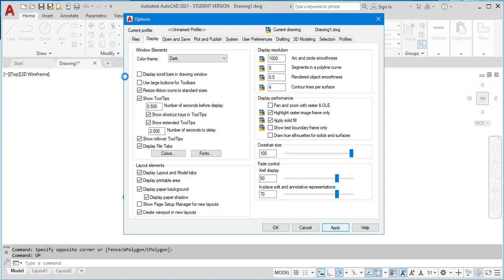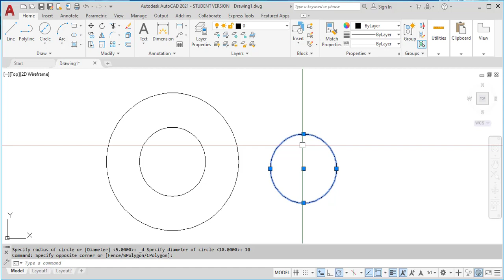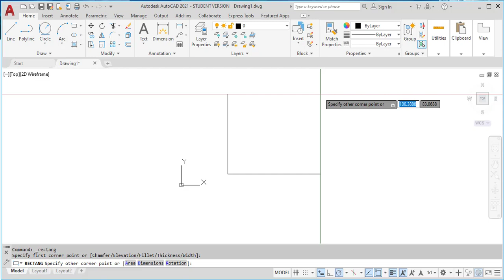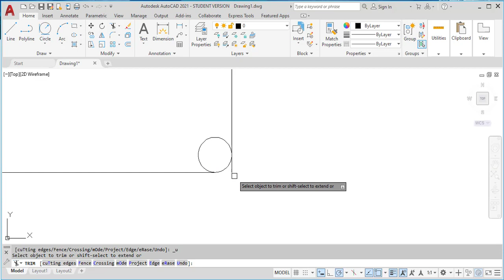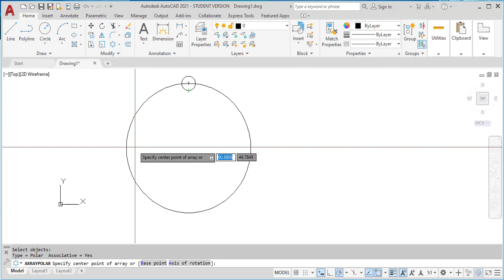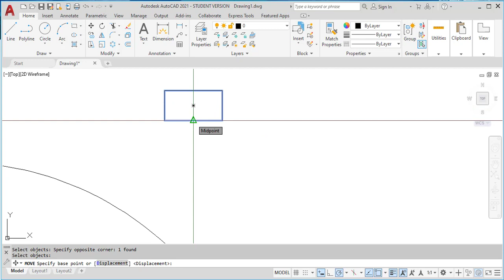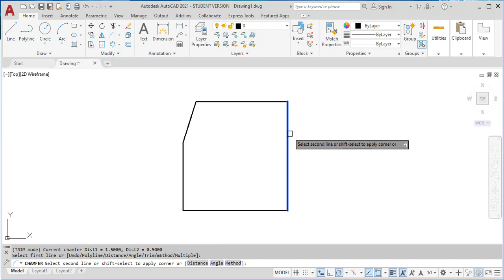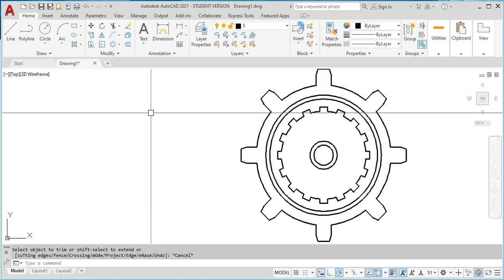Tutorial AUtocad Part 10 Mengenal Perintah CIRCLE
AUTOCAD adalah salah satu software CAD yang berfungsi untuk menggambar 2 Dimensi dan 3 Dimensi yang biasa digunakan oleh insinyur mesin, arsitek, sipil, desain interior dan lain-lain.
Video turorial ini berisi tips dan trik membuat modeling AutoCAD 2D & 3D , pengenalan tool Autocad dan funsinya, membuat desain rumah tipe minimalis dibahas hingga tuntas. dan beberapa maetri latihan lain.
dan juga akan mendapatkan bonus Vidio materi tentang Rencana Anggaran Biaya  Rumah Sederhana (RAB) dan kumpulan file file latihan berformat DWG (Autocad) Serta Contoh file file Gambar Rumah Lengkap .